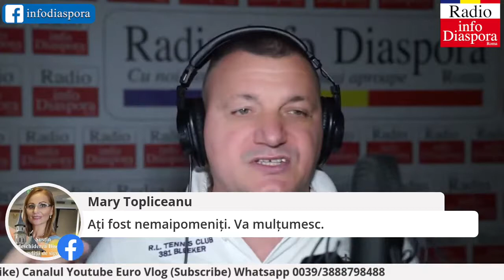La un pahar de vorba cu Diaspora 10 Mai 2020 | Eurovlog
Radio info Diaspora Roma

Poti oferi o Cafea sau sustine canalul meu de Youtube.